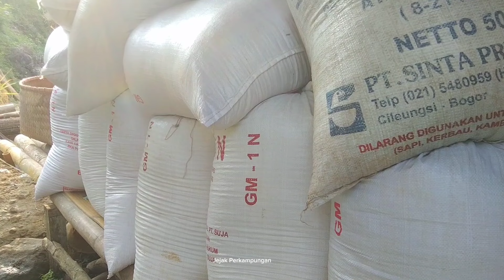NEKAT ‼️sepasang suami istri lebih memilih tinggal di gubuk tengah sawah pedesaan Jawa barat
NEKAT ‼️sepasang suami istri lebih memilih di gubuk tengah sawah  pedesaan Jawa barat

Assalamualaikum
Sampurasun 🙏🙏

Pada kesempatan kali ini seperti biasa saya meneruskan perjalanan saya untuk berpetualangan menyusuri perkampungan pedesaan khususnya yang berada di wilayah Tasikmalaya Jawa Barat
Untuk berkunjung ke salah satu warga yang ada di seputaran Jawa barat untuk berkunjung ke salahsatu warga yang tinggal di gubuk tengah sawah

Buat yang ingin membantu saudara2 kita seperti anak yatim lansia bisa melalui no wa no rekening saya 🙏 🙏

Semoga tayangan vidio ini menjadi hiburan monipasi edukasi menjadi pengobat rasa rindu kampung halaman